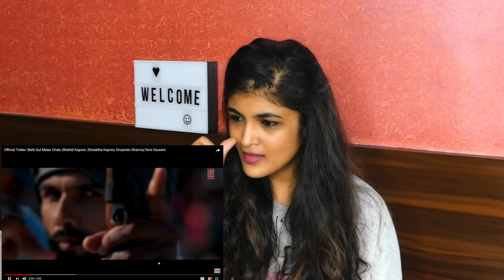Reaction Official Trailer: Batti Gul Meter Chalu |Shahid Kapoor Shraddha Kapoor Yami Gautam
GULSHAN KUMAR, T-Series and Virendrra Arora present In Association Krti Pictures, Batti Gul Meter Chalu is an upcoming Indian Hindi film directed by Shree Narayan Singh and is produced by Bhushan Kumar, Krishan Kumar, Shree Narayan Singh, Nitin Chandrachud, Kusum Arora and Nishant Pitti. This movie is featuring  Shahid Kapoor, Shraddha Kapoor, Divyendu Sharma and Yami Gautam in the lead roles.

Purvi
xo